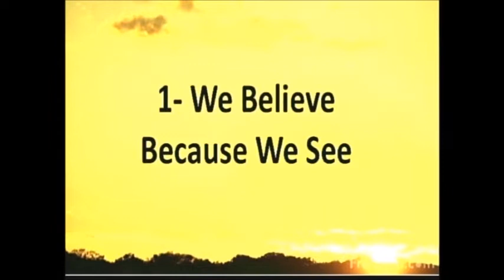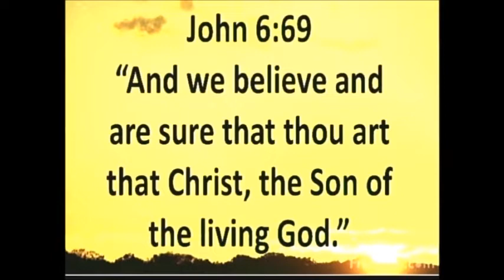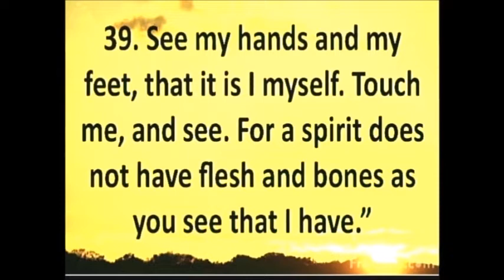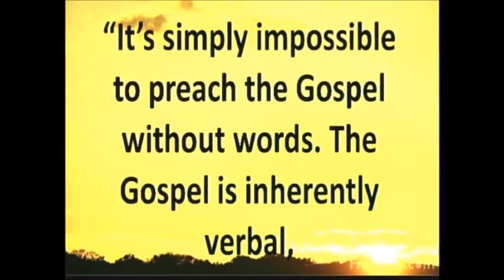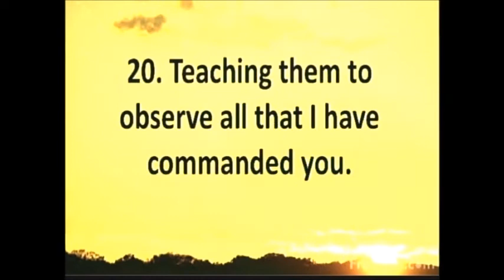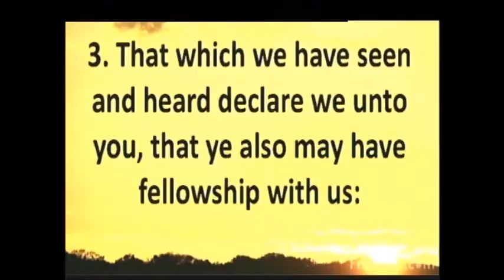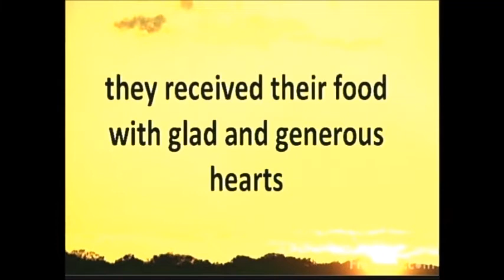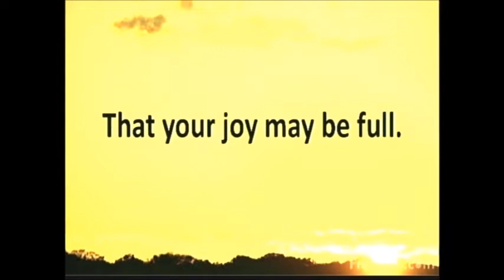Authentic Faith 1 John 1:1-4